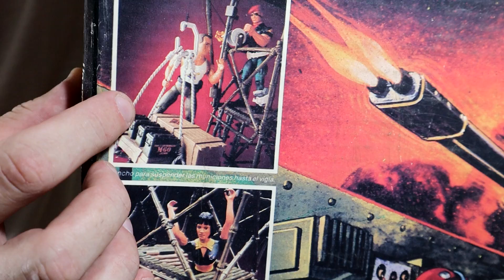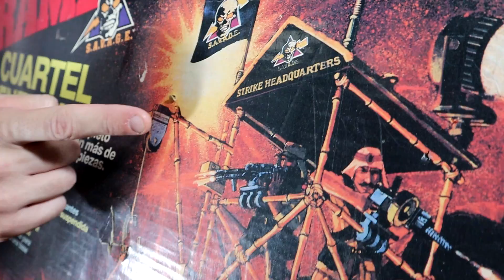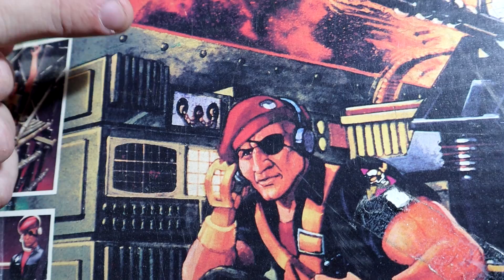RAMBO JOCSA S.A.V.A.G.E Cuartel general Argentina Oficial savage juguetes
Toda la Magia del PLAYSET de S.A.V.A.G.E !!! El Cuartel General de los villanos!!!
El Enemigo de RAMBO llega con todo el armamento para la lucha contra rambo y sus compañeros!!!
En este video vas a ver la Version OFICIAL Fabricada en ARGENTINA por la empresa JOCSA , la cual no solo realizo a la linea completa de figuras de accion si no que se animo a mas y nos dio muchas variantes para esta fabulosa y epica coleccion que nos hizo volar la imaginacion de niños!!!